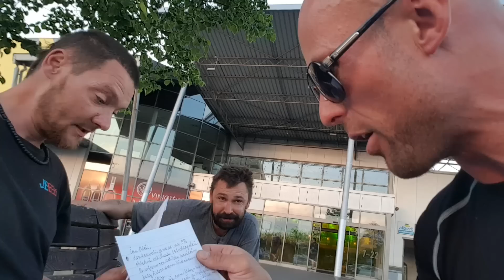Psychopat vs Majsner posranej a pochcanej s mladým bezdomovcem